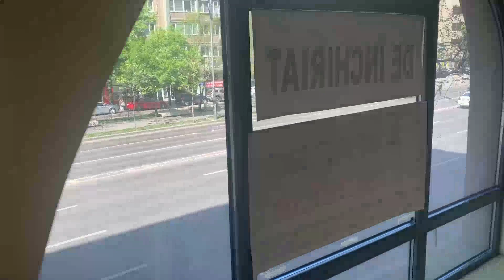Spatiu Comercial Nicolae Balcescu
Spațiul comercial este situat în inima Bucureștiului pe bulevardul Nicolae Bălcescu la nr 26.
Proprietatea este situată la aproximativ 150 m nord de Hotelul Intercontinental din Piata Universitatii.
Locația beneficiază de o suprafață pietonală foarte ridicată și se afla in apropiere imediata fata de stația de metrou Universității.
Există, de asemenea, două zone de parcare publice aflate la 100 de metri distanta fata de proprietate.

Locația este cea mai potrivită pentru a fi folosită ca showroom cu birouri.
Bulevardul Nicolae Balcescu este, de asemenea, locația preferată pentru bănci, operatori de telecomunicații, clinici medicale și centre de servicii.
Cartierul din jur este populat de instituții guvernamentale, universități și birouri ale companiilor multinaționale.

Proprietatea de inchiriat se extinde până la 260 mp și este împărțita după cum urmează:

Parter: 121 mp
Mezzanin: 113 mp
Subsol: 22 mp

Proprietatea este complet utilată, fiind închiriată anterior ca sucursală bancară. Spațiul include 1 intrare pe stradă și o secundă pe o alee laterală. Toate ferestrele și ușile sunt cu rame din aluminiu și sticlă antiefractie.

Spațiul este disponibil pentru inchiriere imediată.